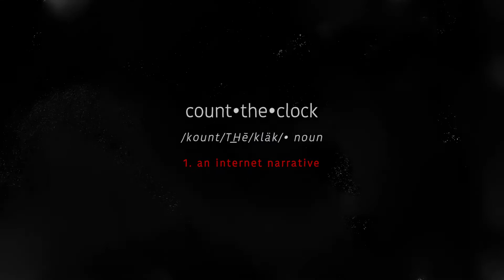What is Count the Clock?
Count the Clock fans have more fun.